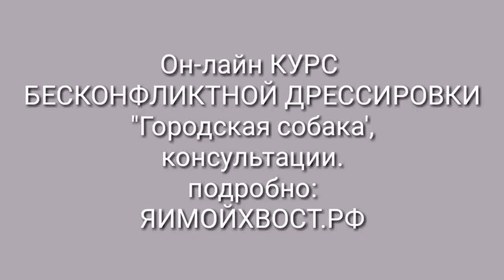Обзор. Поводок-рулетка Triol Disney, Triol Flexi.